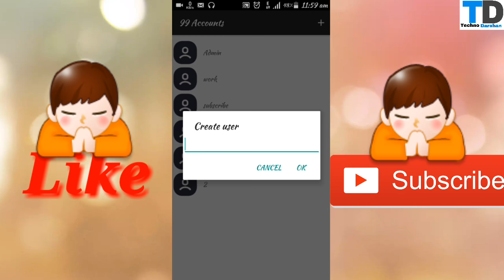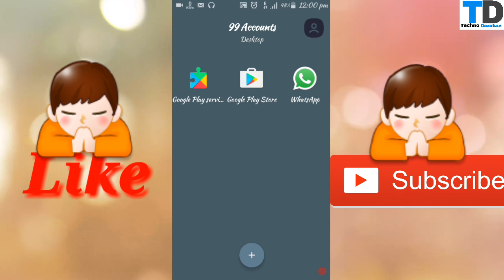how to use unlimited whats app accounts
Hi guys aaj ke iss video me mene aapko bataya he ki aap aap 100 whats apps kese use kar sakte ho without parallel space application ke

I HOPE GUYS AAPKO VIDEO PASAND AAYA HOGA VIDOE PASAND AAYE TO LIKE JARUR KAR DIJIYEGA SHARE KARIYEGA AND CHANNEL KO SUBSCRIBE KIJIYEGA TAKI AUR AISE VIDEOS ME AAPKE LIYE LA SAKU🙏🙏🙏